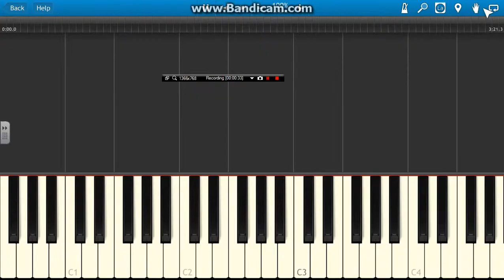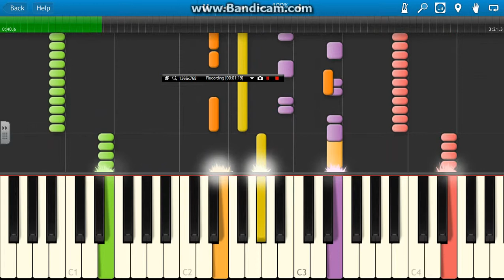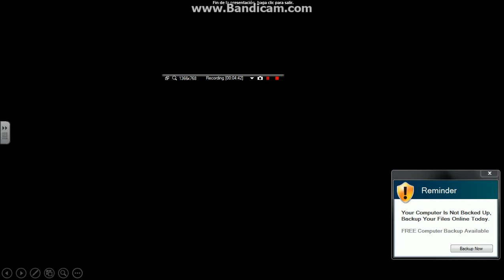how to play avril lavigne wish you were here on piano